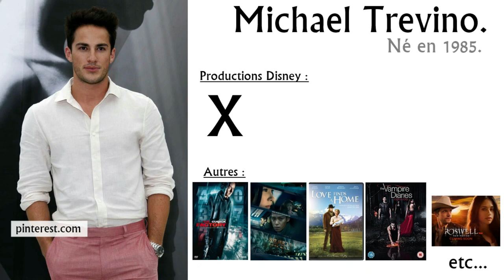Films Disney Channel : Les Soeurs Callum (Cow Belles)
Deuxième et dernière re-upload de mes vidéos spéciales Disney Channel Original Movie !  Il s'agit des "Soeurs Callum", un excellent film sur deux gosses de riches qui découvrent le monde ouvrier.

La prochaine vidéo sur le sujet donc une originale et non plus un re-up ^^ ! Ce film est évidemment disponible sur Disney+.Vous l'avez vu ? ♥